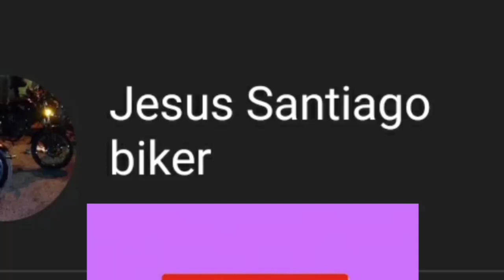Herencia musical carnaval piedra grande Ecatepec